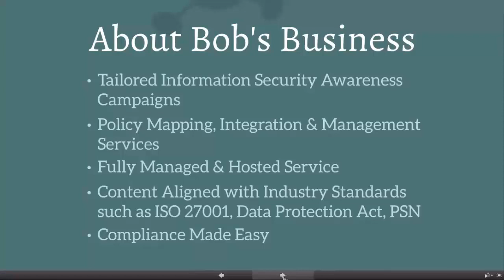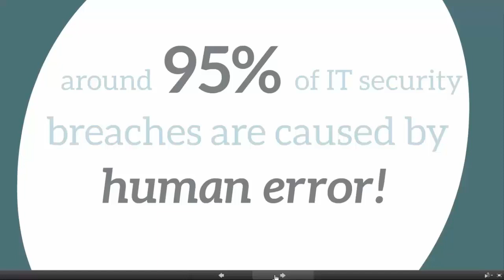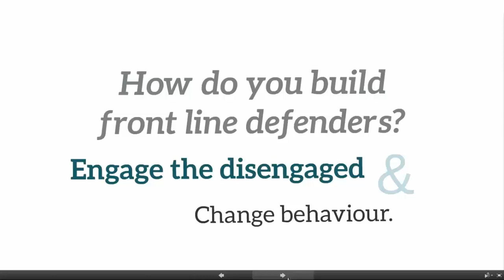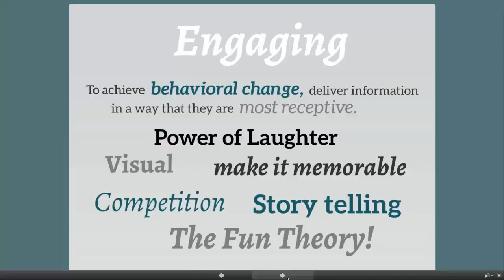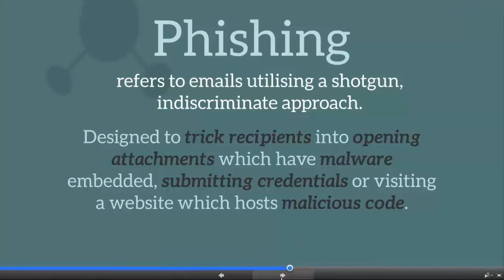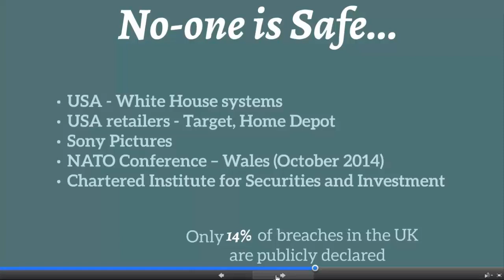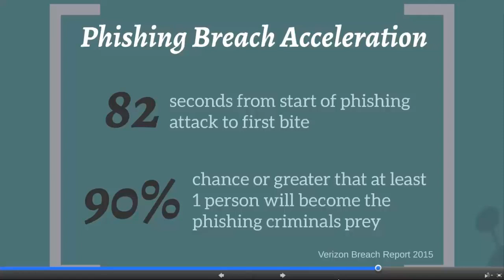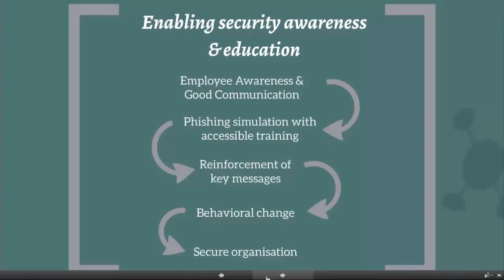Bob's Business Information Security E-Learning Weakest Link Webinar!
Latest video regarding Security Awareness and Compliance Training. E - Learning solutions perfect for educating your employees with our Engagement Toolkit to support implementation of our training.